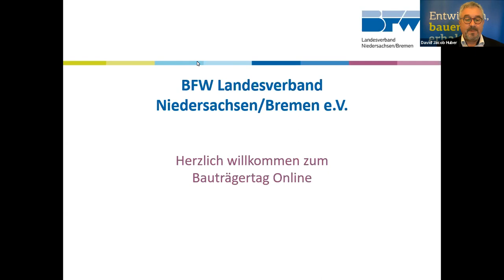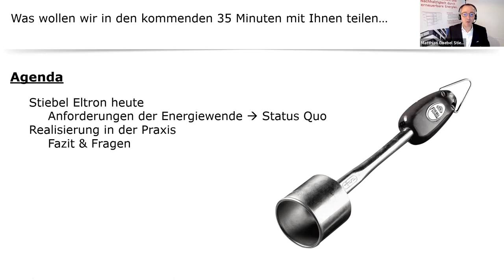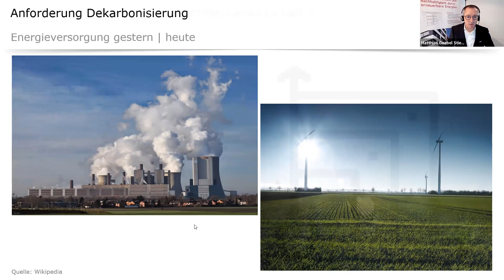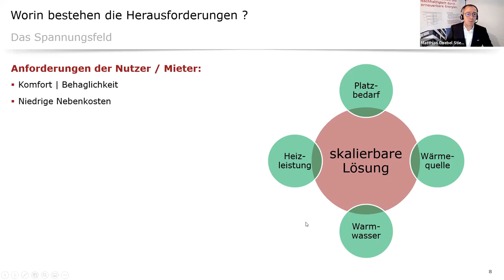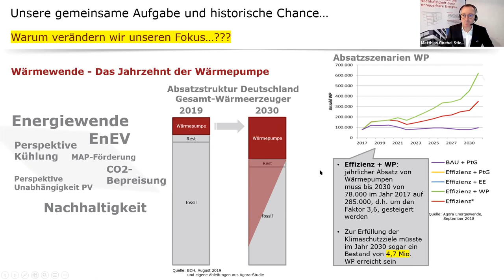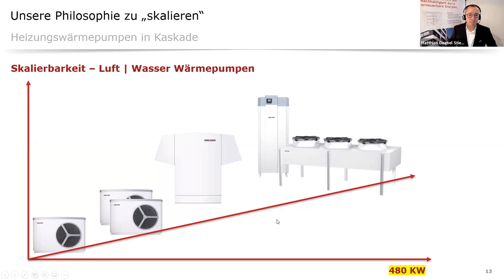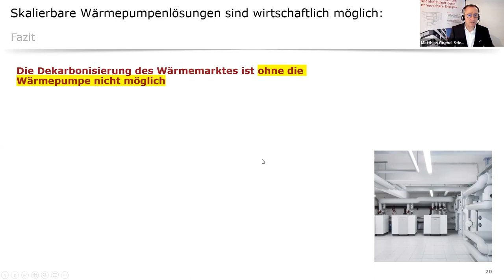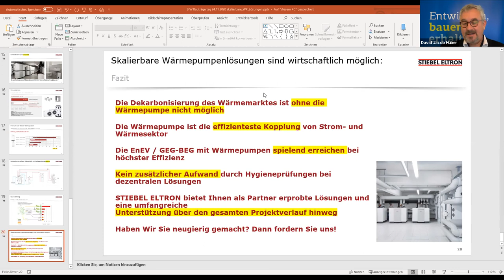4. Bauträgertag online - Vortrag von Matthias Göbel von Stiebel Eltron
Herr Göbel von der Firma Stiebel Eltron über Skalierbare Wärmelösungen